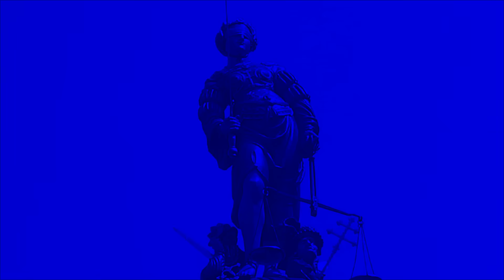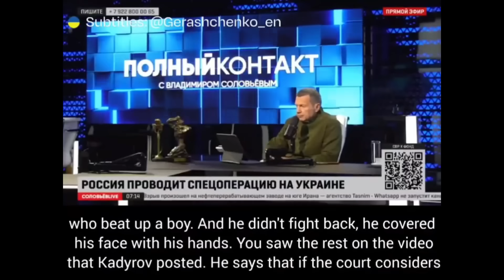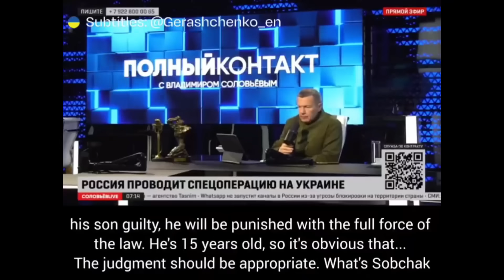RUSSIA VS UCRAINA: KADIROV JR E L'EDUCAZIONE "IMPERIALE" DI VLADIMIR PUTIN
DESCRIZIONE
In questo video, analizzeremo due eventi recenti che hanno messo in luce i problemi dell'educazione russa:
Il video in cui il figlio del leader ceceno Ramzan Kadyrov picchia un prigioniero ucraino, che ha suscitato sdegno in tutto il mondo.
L'annuncio di Vladimir Putin di voler creare un liceo imperiale per formare le future élite del paese.